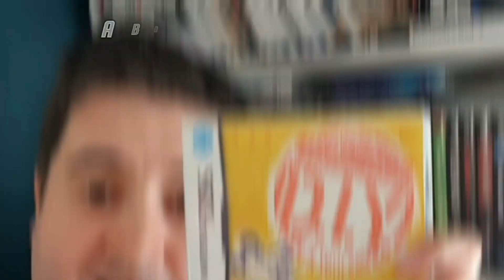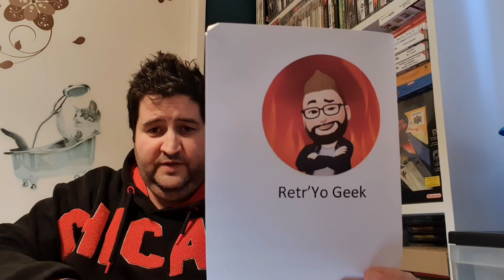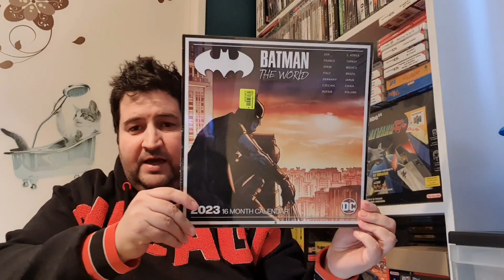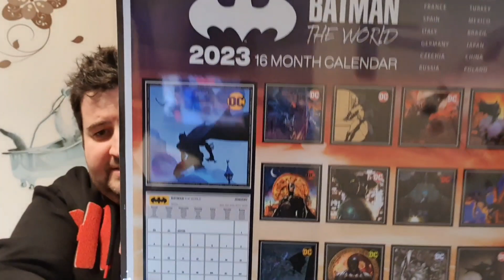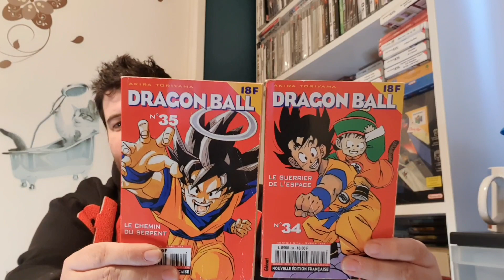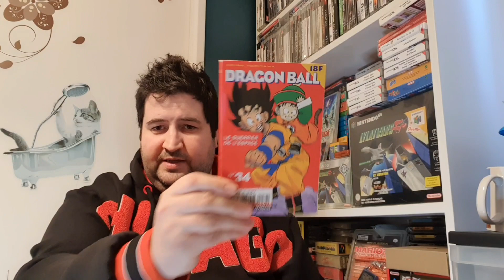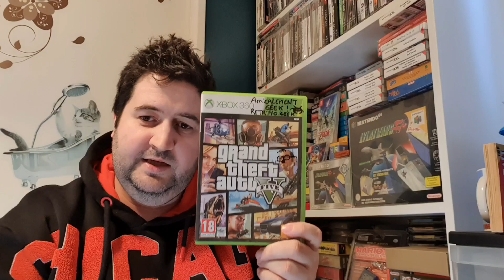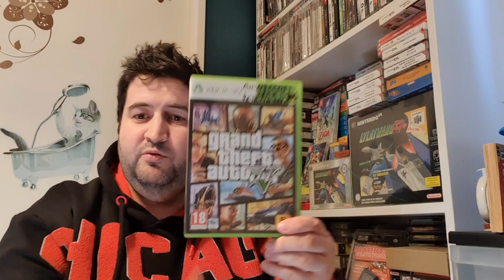CONCOURS - J'OUVRE LE COLIS DU CONCOURS DE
Aujourd'hui j'ouvre le colis de @RetrYoGeek - J'ai gagné son concours de 100 abonnés !! + un nouveau projet avec un jeu reçu dans le colis !! je vous explique tout ça dans la vidéo !!
Un grand merci à toi !